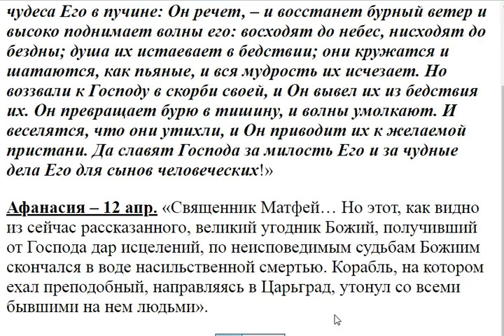1880. Бог на море всегда ли спасает верующих?